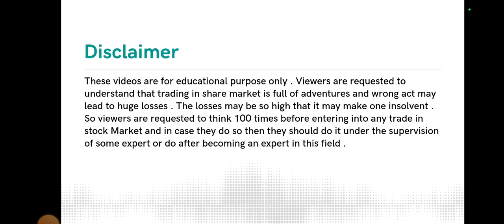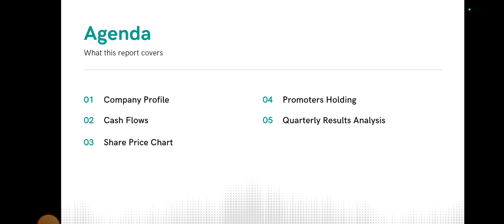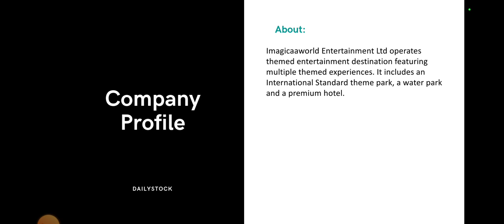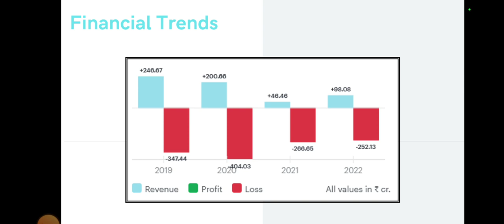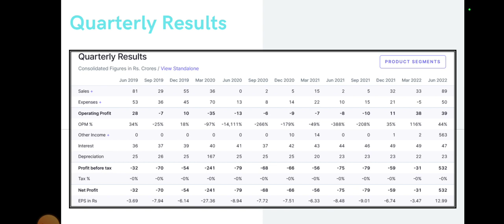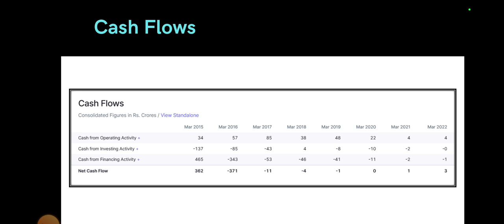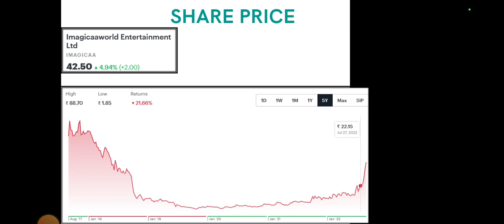Imagica Share Analysis • Imagica Breaking News • Dailystock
Source: Tickertape.com
Moneycontrol.com